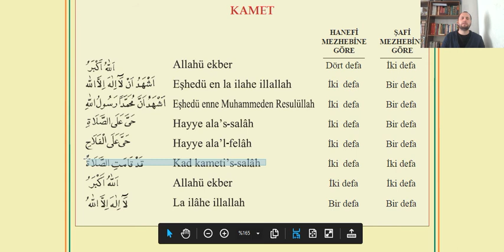Kamet Nasıl Okunur?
İkâmet-Kamet nasıl getirilir.
Namazdan önce müezzinin yada namazı tek başına kılan kimsenin okuması gereken kamet nasıl telaffuz edilir. Tecvid kaideleri ve harflerin mahrecine riayet ederek kamet okumayı bu dersimizde ele aldık.
Farz namazlardan önce namazın başlamak üzere olduğunu belirli sözlerle duyurmayı ifade eden terime kamet/ikamet denir.

İkamet, namaz vakti girdikten sonra sözlerine ara verilmeden ezandan biraz daha hızlı ve daha alçak bir sesle okunur.

Sahâbeden Abdullah b. Zeyd b. Sa‘lebe’ye ezanla birlikte rüyasında öğretilen ikāmet sözleri (Ebû Dâvûd, “Ṣalât”, 27, 28) ezan sözlerinin aynısı olup yalnızca “Hayye ale’l-felâh”tan sonra iki defa “Kad kāmeti’s-salâh” (namaz başladı) cümlesi eklenir.

Hanefî mezhebine göre ikāmet, ezan sözlerine ilâveten “Kad kāmeti’s-salâh” cümlesinin iki defa tekrarından oluşur. Şâfiî ve Hanbelî mezheplerine göre başlangıçtaki ve sondaki tekbirle “Kad kāmeti’s-salâh” ikişer, diğer sözler birer defa, Mâlikî mezhebine göre ise “Kad kāmeti’s-salâh” lafzı da bir defa söylenir.